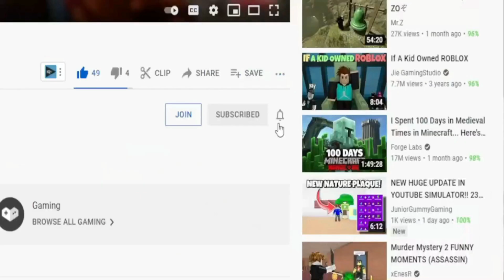(2022) **NEW** ⛏️ Roblox Mining Clicker Simulator Codes ⛏️ ALL *UPD* CODES!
I have put together all the new secret codes of Roblox Mining Clicker Simulator in this video. Mining Clicker Simulator is a Roblox game where you get special ores by mining and you get special equipment with the money you earn. You can earn extra game currency by using codes. Enjoy watching.